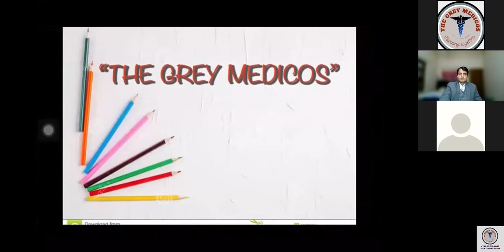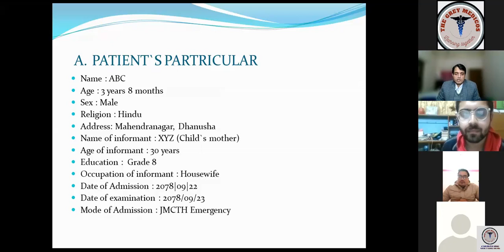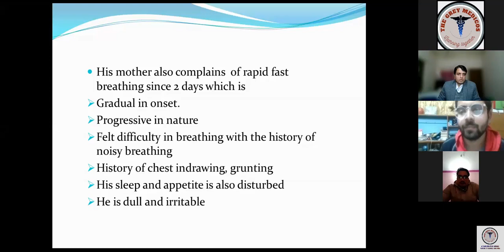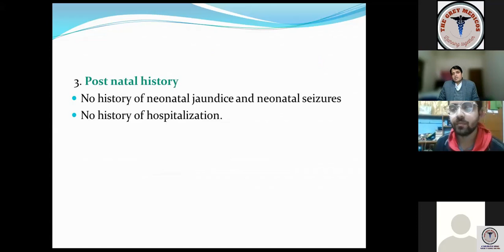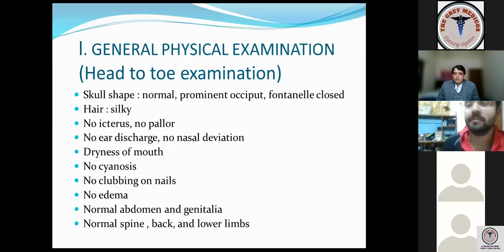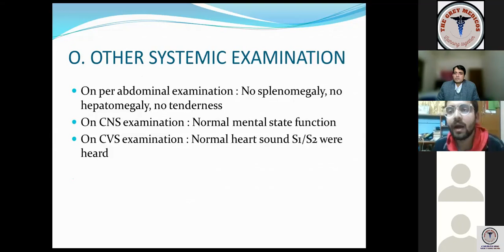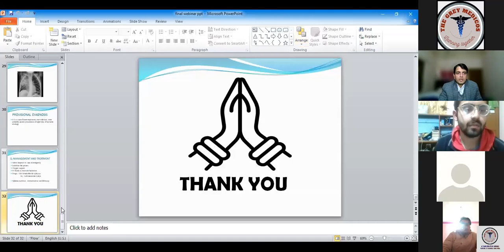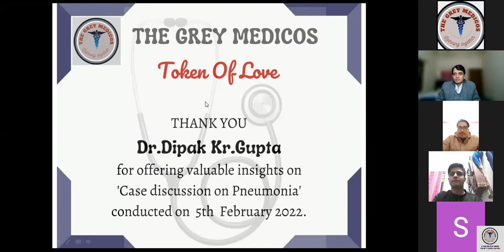Case presentation on "Pneumonia"- The Grey Medicos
A case presentation on pneumonia by Mr. Rajan Subedi(Fourth year, MBBS,JMC) and mentor Dr. Dipak Kr. Gupta(MBBS,MD,AIIMS). Dr. Dipak kr. Gupta sir is consultant pediatrician and Associate processor of JMC.